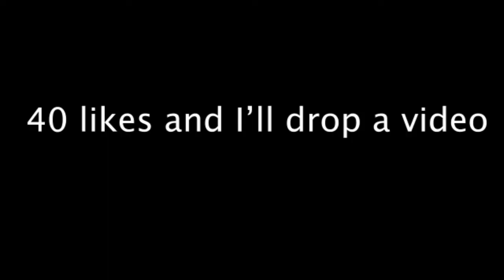"Blue Shirt" LAUREN TAN VITAL DISS TRACK (OFFICIAL AUDIO)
It had to be done. Mans hit me up asking for his shirt back and when I said no, he got mad at me. Enough is enough, I had to put him in his place.

40 likes for a music video